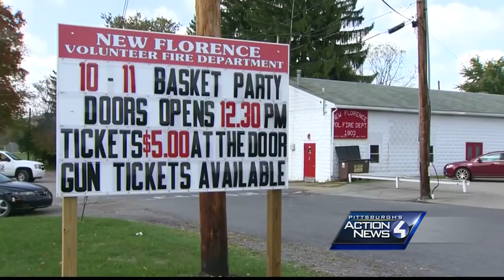Assistant fire chief charged with sex with junior firefighter applicant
New Florence VFC suspended Kenny Steiner after they learned of several criminal charges stemming from the investigation that started in 2013 against him.